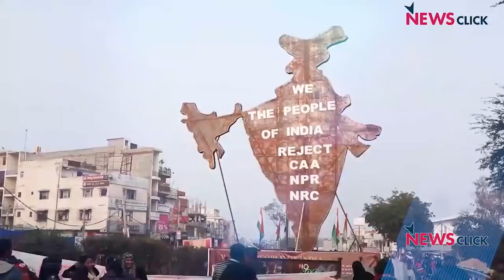किसानों ने दिल्ली में लड़ते-भिड़ते बैठाई अपनी संसद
ग्राउंड रिपोर्ट में वरिष्ठ पत्रकार भाषा सिंह पहुंची जंतर-मंतर, जहां किसानों ने भारी पुलिस बैरिकेडिंग के बीच शुरू की किसान संसद, तीनो कृषि कानूनों को वापस कराने के अपने आंदोलन को और तेज करने की रणनीति के तहत। आम नागरिक को तो यहां तक आने ही नहीं दिया, मीडिया पर भी भीषण सख्ती दिखाई दिल्ली पुलिस ने.